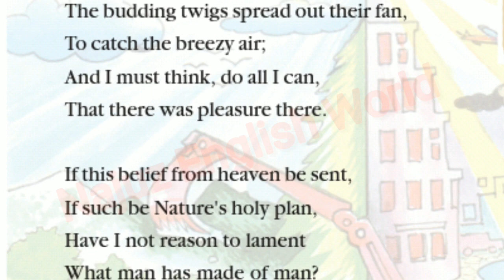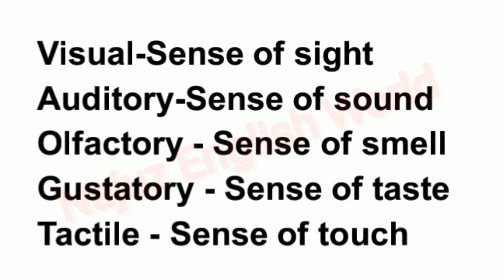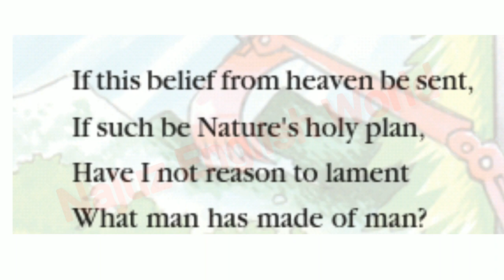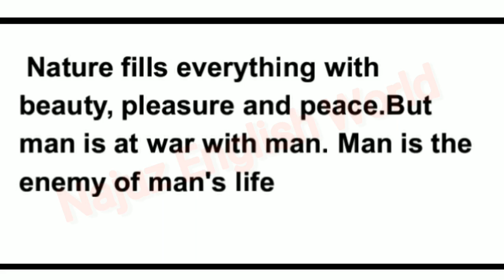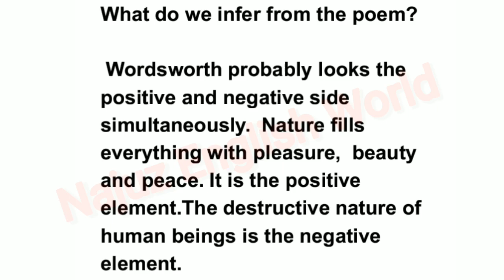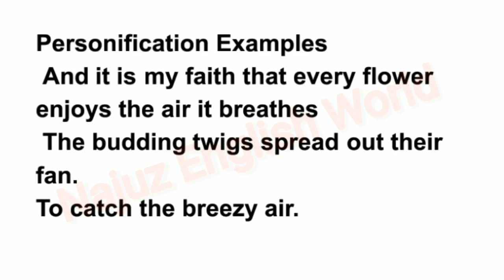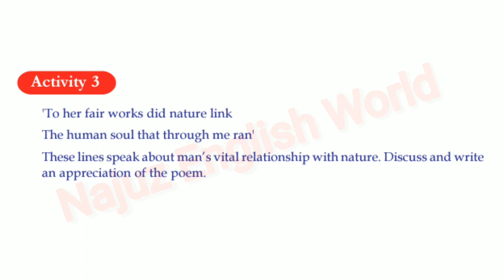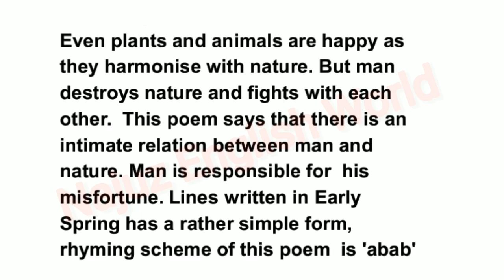KITE VICTERS 10TH ENGLISH CLASS PART 8 മലയാളത്തിൽ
kite victers
std 10 english
part 8
malayalam medium
first bell
malayalam version
lines written in early spring